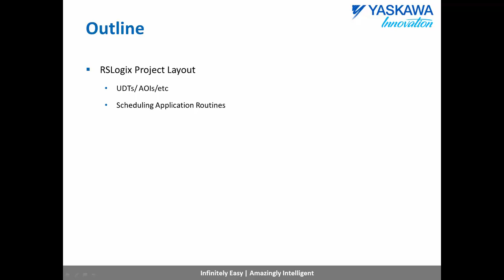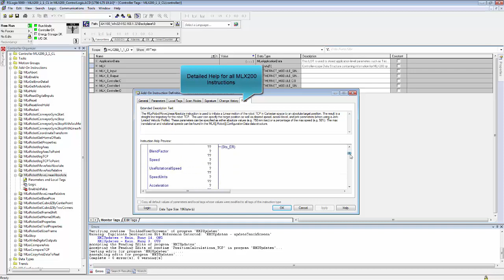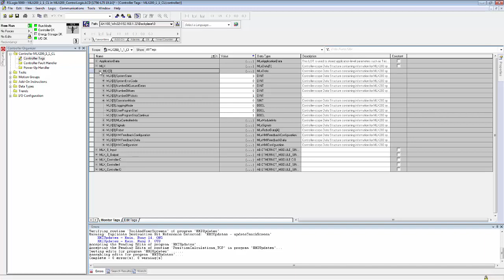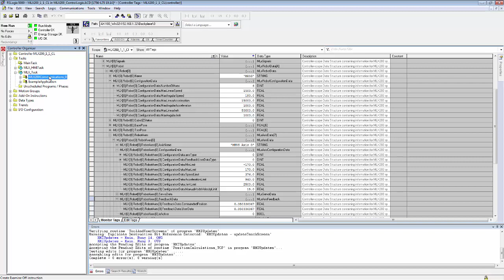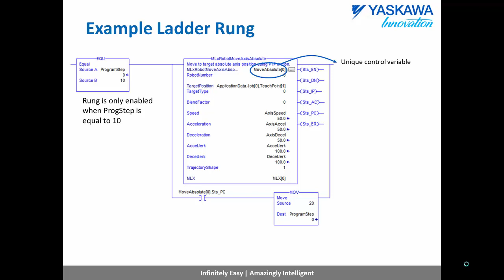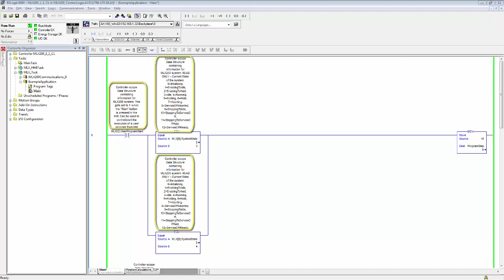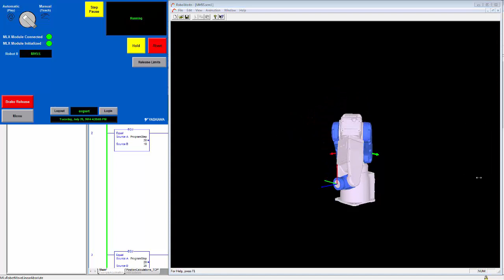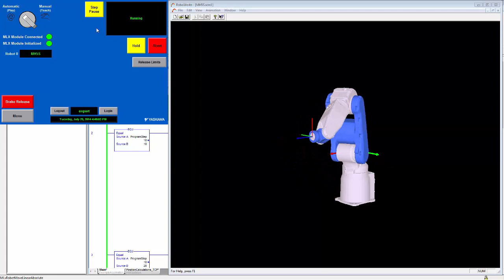PLC Controlled Robots: Using RSLogix with MLX200 Unified Controls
MLX200 Software Overview - Technical Tutorial
- RSLogix Project Layout
- UDTs/Add-on Instructions/Tasks
- Scheduling Application Routines
Basic Application Structure
- Simple Example Application
- Using Instruction Status to Control Application
Controlling Application from HMI
- Starting/Stopping/Resetting the Application
- Holding/Restarting the Application